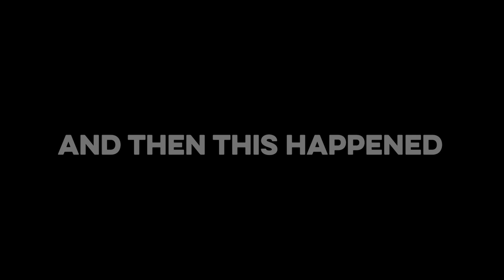I Stole the MOST Illegal Item on this Minecraft SMP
I am a thief in Minecraft Smps, this is a habit I have had forever, and in this video I stole a very illegal item from a cheater, but before this so much bad stuff happened so this is my underdog (cat) story on the DOLY SMP.

Everything in this video was unscripted.

Also sorry for background sounds, this was taken directly from stream so the audio is a bit messed in some parts big apologies!!

Special thanks to
for helping make this video possible

All love to everyone in this video I love you lots x

Pvp and Smp content inspired by Dream, Technoblade, Clownpierce, ParrotX2, rekrap2, Spokeishere and TommyInnit from the DreamSMP and Lifesteal SMP